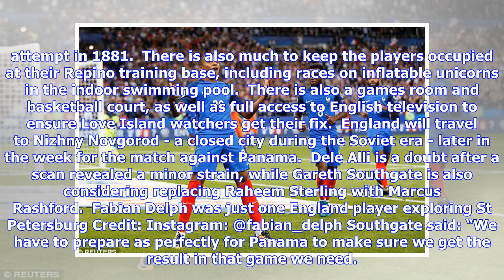Inflatable unicorns and St Petersburg sightseeing: England players enjoy day off at World Cup 2018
England's players enjoyed a day off from World Cup duty in Russia, as Gareth Southgate's team prepare for their second group stage game against Panama on Sunday.  England's training base in Repino is an approximate 45-minute drive from St Petersburg - the former capital of Imperial Russia and crucible of 1917's October Revolution.  Players went off to explore the historic city on the Gulf of Finland, which will host one of the World Cup semi-finals.  Jordan Henderson shared an Instagram story wh...